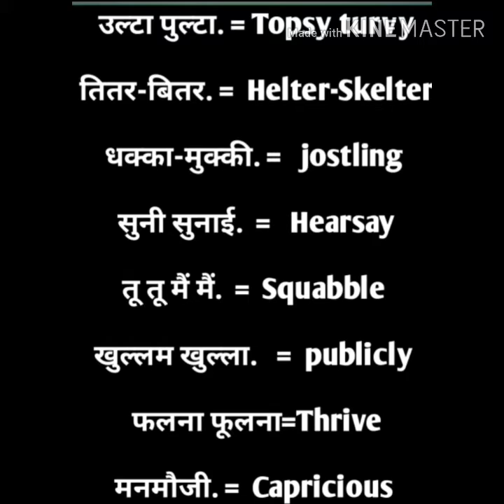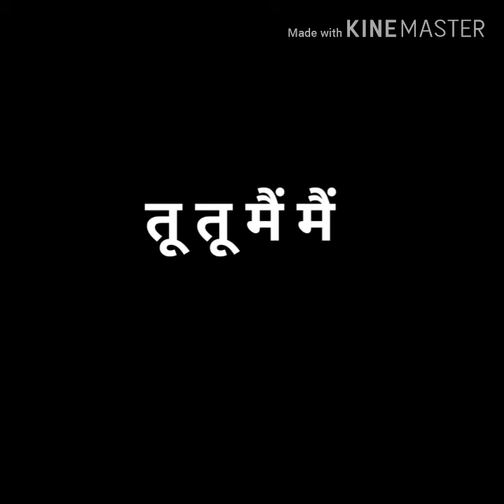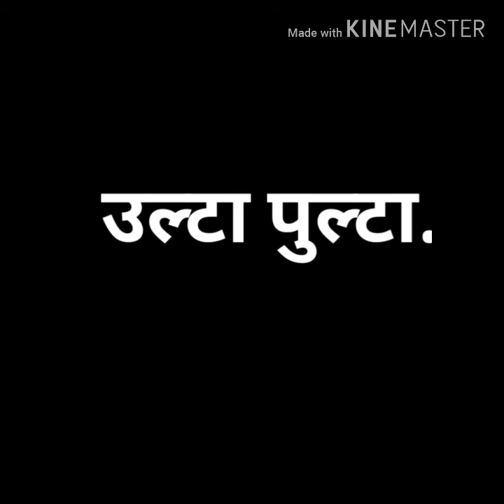अंग्रेजी सीखिए क्या आपको पता है यह अंग्रेजी के शब्द